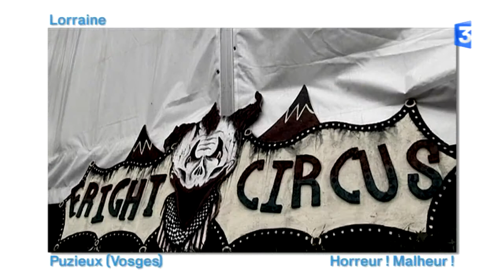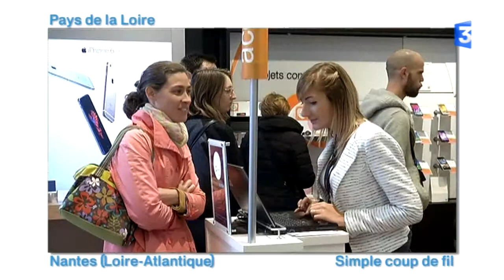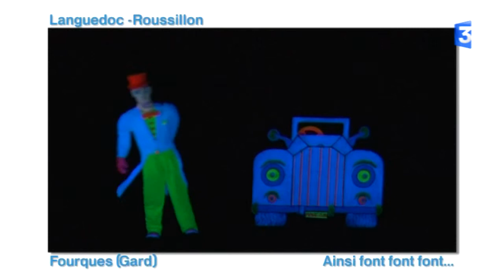Le Zap des Régions : 21 octobre 2015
Le Zap des régions, c'est chaque jour, en fin d'après-midi, un regard décalé sur ce qui a fait l'actualité dans les éditions régionales de France 3. Le Zap des Régions, c'est comme un kaléidoscope de cette actualité qui ne fait pas les grands titres de la presse nationale, mais qui gagne tout de même à être vue.